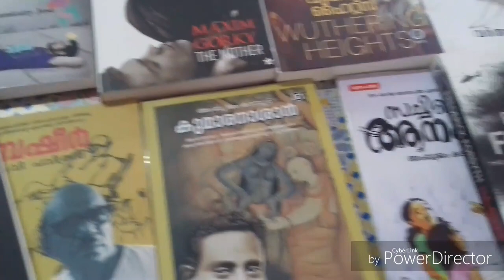വായനാദിനാചരണം 2019 st.little Teresa's ghss vaikom.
St.little Teresa's ghss vaikom